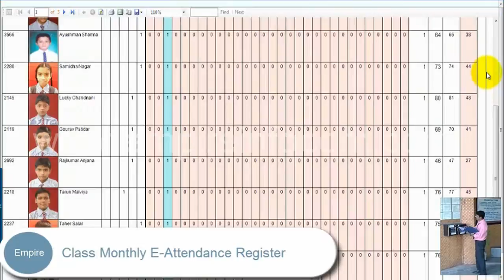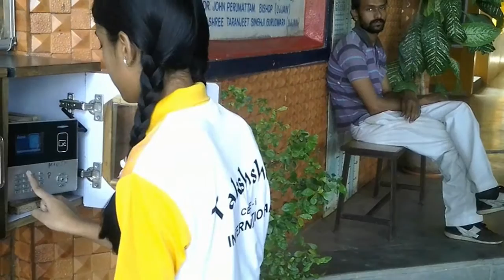Exclusive Smart Student Attendance in School to prevent mishaps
Empire Infocom ,since 2004 Providing student safety products with the below features and diiferent location at Nepal, Bangladesh,Srilanka